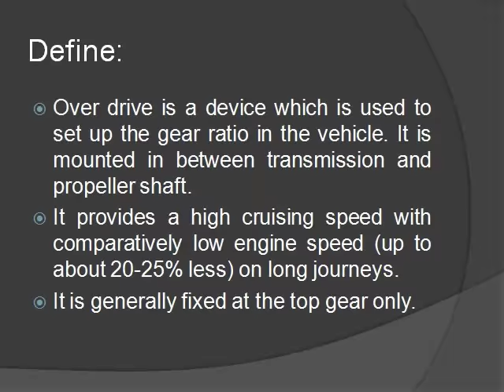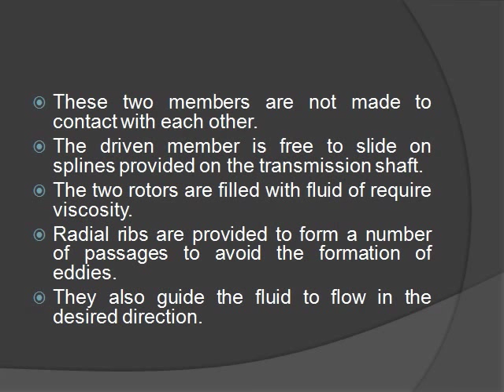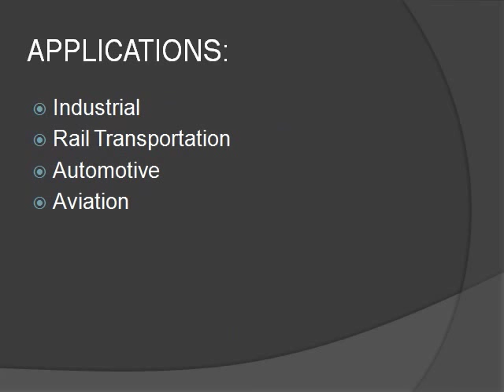Over drive and Fluid flywheel working PPT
Over drive function, working, advantages.
Fluid flywheel or fluid coupling function, working and advantages are shown in this video.

This video will help you to easy undersatand.